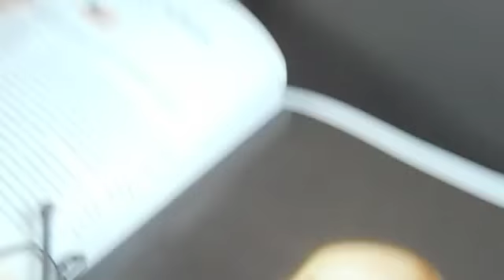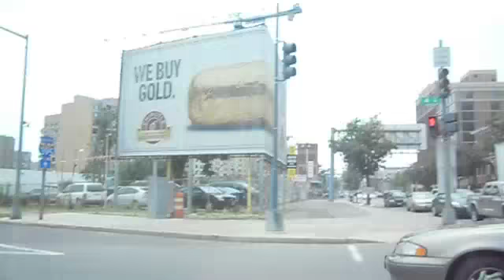Driving To Florida From New Jersey Part 1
Part 1 of driving to Florida from New Jersey. Summer 2011.
We stop in D.C.